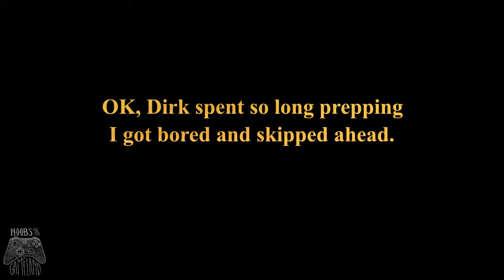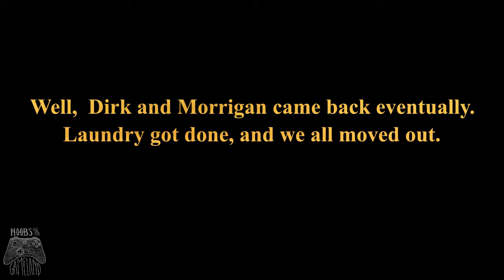The Recalcitrant Warden PT 33 City Elf Complete N00B Playthrough with commentary-Dragon Age: Origins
Dirk reaches Witherfang and learns the truth behind the werewolf curse from the mysterious and underdressed Lady of the Forest. Zathrian kindly saves us some travel time. And Lanaya decides she has something to say to Dirk after all. And finally, FINALLY Dirk has the money and the free time for a special date with Morrigan to present her with the awesome staff he's been saving for all this time. So naturally, giant spiders, werewolves, and the Archdemon of the Blight itself all convene to get in his way.